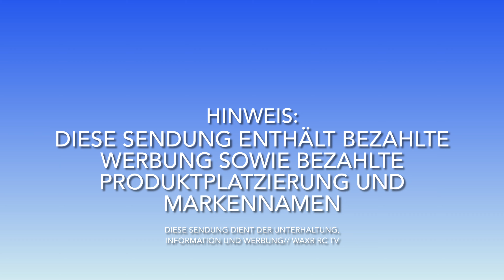RC TALK & HANDS ON RC // REELY RAVEN WWC Alu Tuning by RAGUA.de Teil 2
Weiter gehts mit den nächsten Alu Teilen von Ragua. Bisschen schweres Chassis kann ja nicht schaden, wenn man mit dem Fahrzeug mehr crawlen / Trailen will.

Gruss Willy

Dieses Video enthält bezahlte Werbung von Diese Video enthält Produktplatzierungen sowie Markennamen.